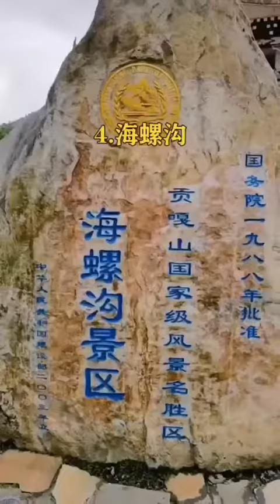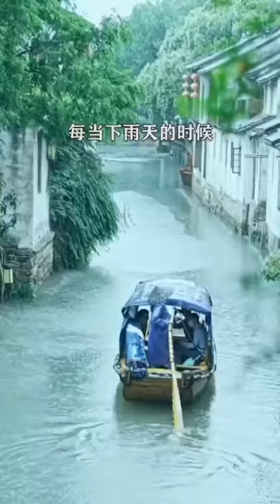四川最值得去的九個地方